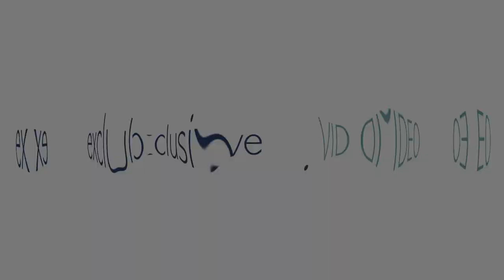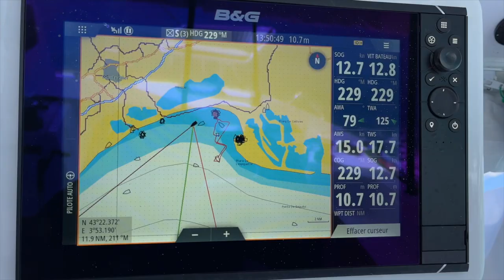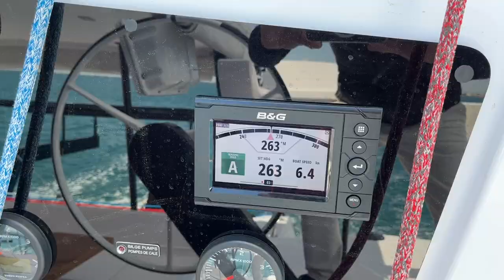OUTREMER 52 Catamaran - Boat Review Teaser - Multihulls World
► Full test in Multihulls World 190:
► For their new 52, the shipyard was keen to work with naval architects VPLP, along with the big names in French design (Patrick Le Quément, Darnet Design, Saguez & Partners), and also with the expertise of the Gunboat shipyard (also a member of the Grand Large Yachting Group), making it possible to reduce the weight of the structure while retaining its ultimate strength. This has allowed for increased glass surfaces and openings in the catamaran. With the aim of easier control of the Outremer 52, sail handling and trimming maneuvers are led back to the cockpit. Like the Outremer 55, the wheel, positioned on the starboard side, guarantees perfect control of the multihull with exceptional visibility of the sailplan. It can also be placed in a low position in the cockpit to ensure protection from the sun or from bad weather - the helmsman is then sheltered by the rigid bimini. The two tillers remain a feature at the after end of the hulls. Inside, there’s to be a neat forward-facing bench seat, four openings at the front of the saloon and an XXL-sized bay window that opens onto the cockpit. The Outremer 52 is available in three finishes - Life, Nomad and Sportline.

► TECHNICAL SPECIFICATIONS
Builder: Outremer Yachting
Naval Architects: VPLP
Waterline length: 51.6 ft (15.73 m)
Beam: 25.9 ft (7.89 m)
Draft: 3.5 ft/ 6.7 ft (1.07/2.30 m)
Air draft: 75.5 ft (23.05 m)
Light displacement: 27,550 lbs (12.5 t)
Mainsail: 1,023 sq ft (95 m²)
Genoa: 646 sq ft (60 m²)
Self-tacking solent: 484 sq ft (45 m²)
Gennaker: 1,507 sq ft (140 m²)
Spinnaker: 2,271 sq ft (211 m²)
CE certificate: 8/26 persons
Motors: 2 x 50 HP